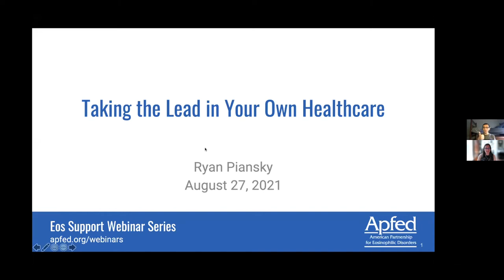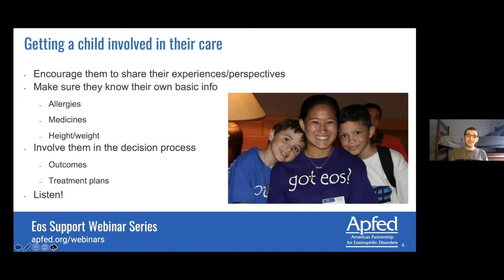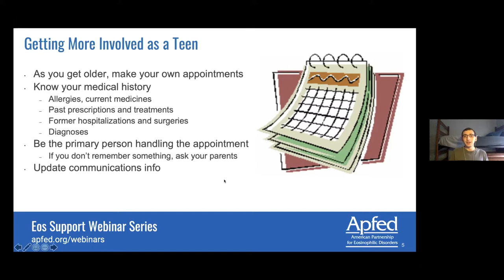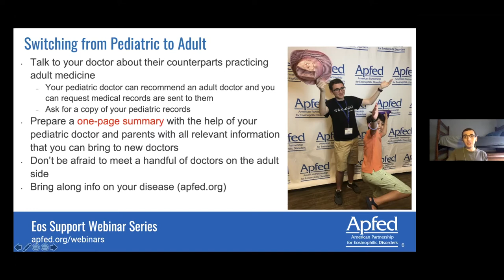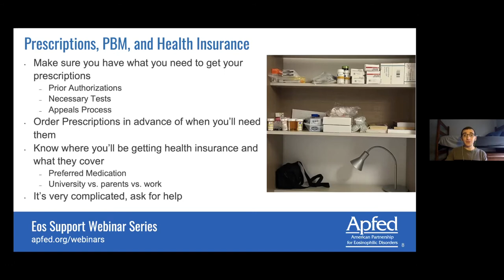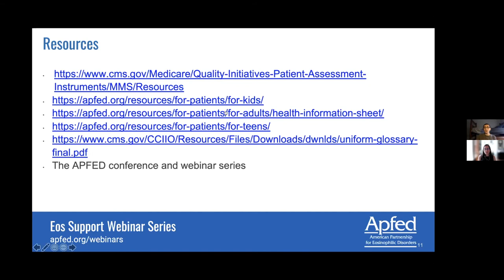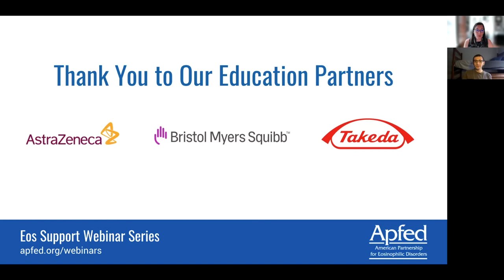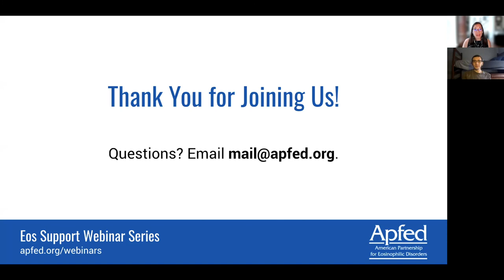Taking the Lead in Your Own Healthcare | APFED Eos Support Webinar Series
Patient advocate, Ryan Piansky presented an informative, hour-long, webinar for teens and young adults about managing their own healthcare.

Ryan shared his own journey and personal life experiences as well as answered questions at the end of the webinar.

for details about other webinars in the Eos Support Webinar Series!